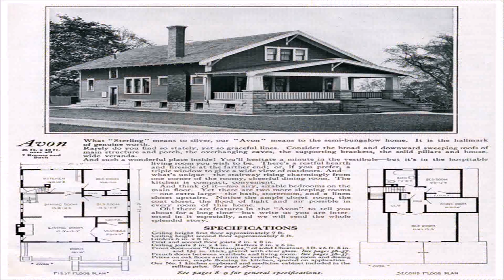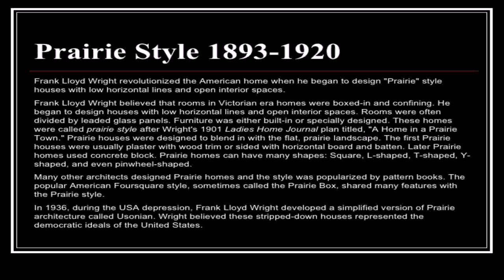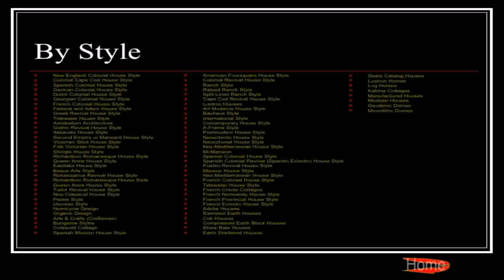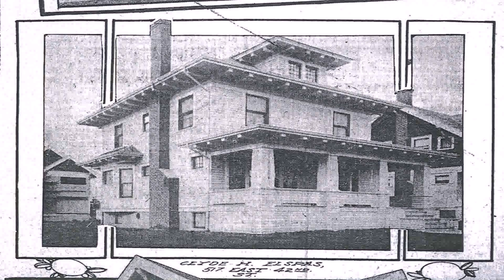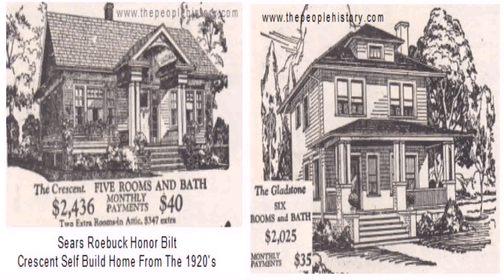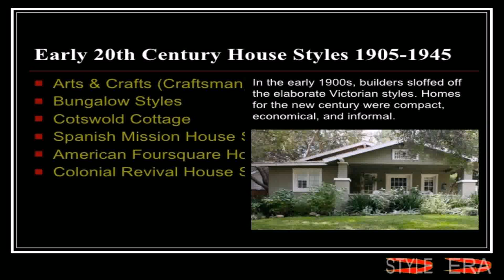House Styles Of The 1920 (see description) (see description)